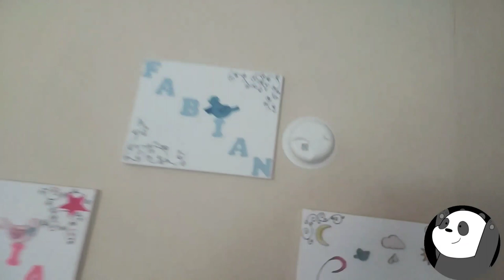Happy B Day Twinkie Babies VLOG #8!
This one goes out to The Twinkie babies I love you!